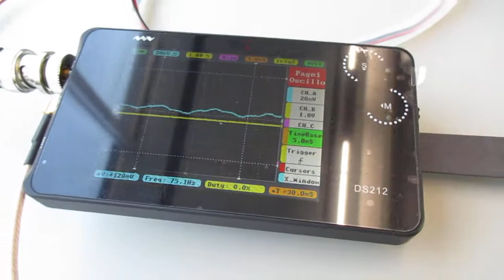超音波を利用した「振動計測技術」 ultrasonic-labo